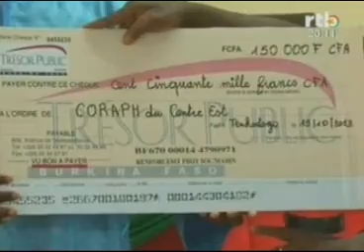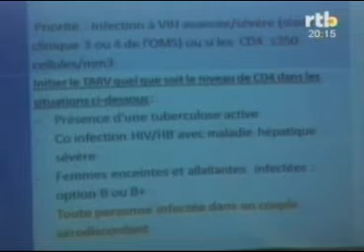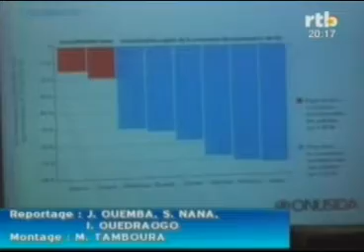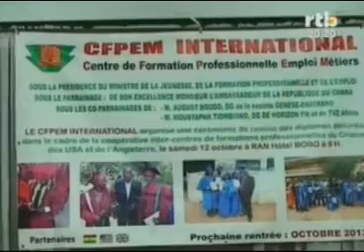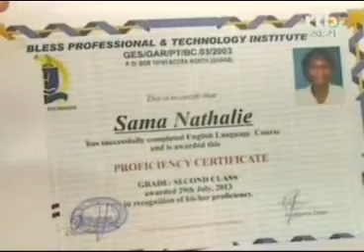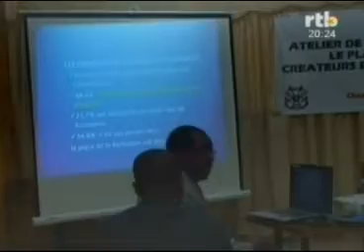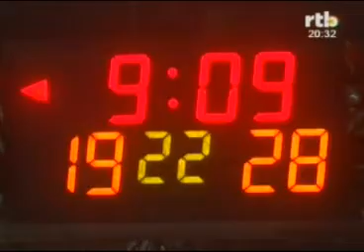RTB Edition du JT de 20h du lundi 21 octobre 2013